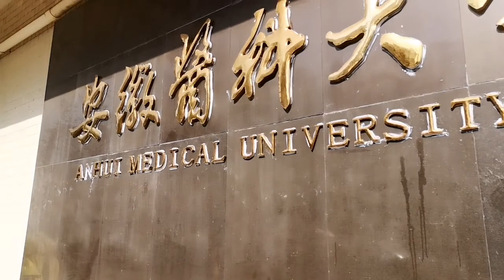安徽医科大学 Anhui Medical University 3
The third episode of travelling in the campus